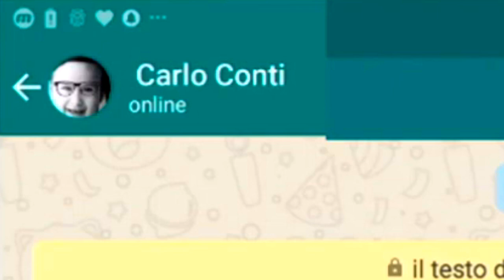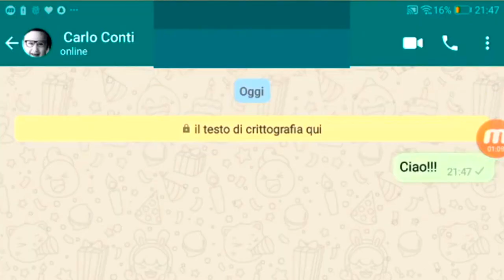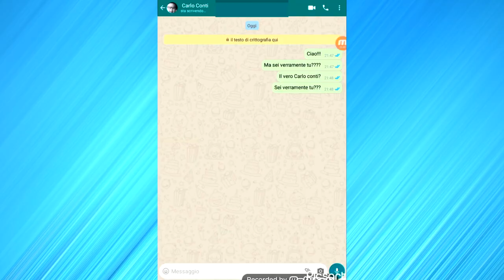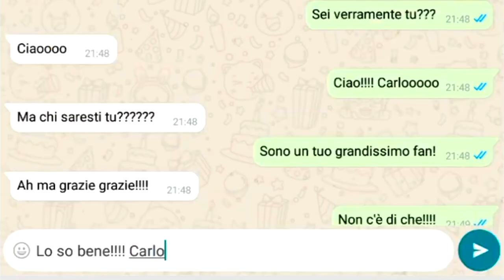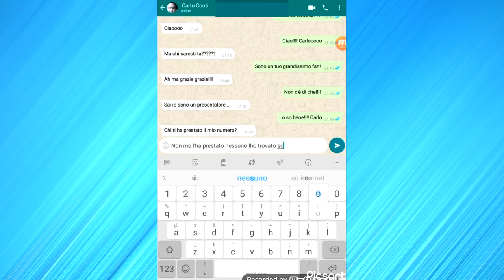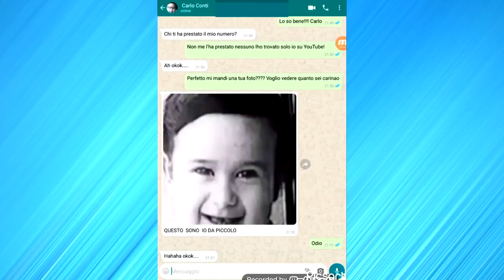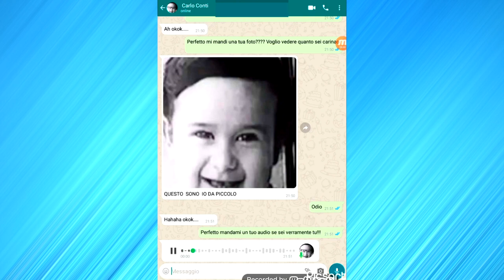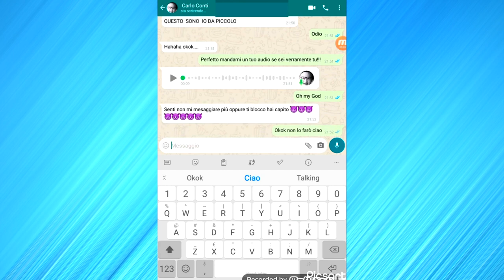IL NUMERO DI CARLO CONTI - PARODIA REACTION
Il numero di Carlo Conti parodia reaction by DorianBe. Il numero di telefono di Carlo Conti la parodia divertentissima alla Dorian Be. Il numero di telefono di Carlo Conti trovato da una vero fan bambino pazzo di Carlo Conti. In questo video trash in particolare questo fan trova il numero di telefono di Carlo Conti e non il numero dei me contro te Luì e Sofì, anche se sulla chat di whatsapp di Carlo Conti parla una strana persona inquietante e horror lol. Ovviamente credo che sia tutto fake e che il ragazzo sia ironico ma non ci metto la mano sul fuoco su questa chat whatsapp con Carlo Conti. Mi sono scassato dalle risate sia a registrare che a montare questo video trash di merda. Avevo già visto tempo fa questo bellissimo video epico il vero numero di telefono di Carlo Conti e spero davvero di farvi ridere anche a voi per quanto mi sono divertito nel rivedere nuovamente questo video virale sul vero numero di telefono di Carlo Conti. Questo video parodia reaction virale sul numero di Carlo Conti non è un'offesa, e non è stata fatta per offendere nessuno ma tale video è stato creato solo a scopo di intrattenimento, satira, ironia, e umorismo. Vi invito a guardare altre mie parodie divertenti, parodie musicali e video divertenti. Inoltre vi invito anche ad andare a vedere altri quattro youtuber famosi di youtube Italia, che fanno quasi il mio stesso format di video divertente, ovvero: Alberico De Giglio in arte Albericoyes e Simone Paciello in arte Awed o Awed ™, Favij o FavijTv , Stepny o st3pny e feinxy . parodia reaction dorianbe e detto questo mettete LIKE a manetta, COMMENTATE e CONDIVIDETE mi raccomando grandi :D

Buona visione e se volete altre parodie di giochi, parodie divertenti di film, parodie epiche di musica e canzoni, parodie divertentissime di pubblicità, parodie di youtuber di youtube Italia e youtubers mondiali, scrivetemelo come sempre nei commenti e lasciate un bel mi piace per questo video divertente Walt Disney family friendly XD